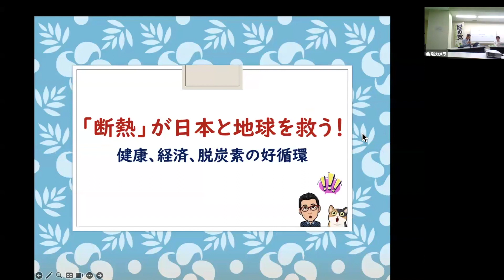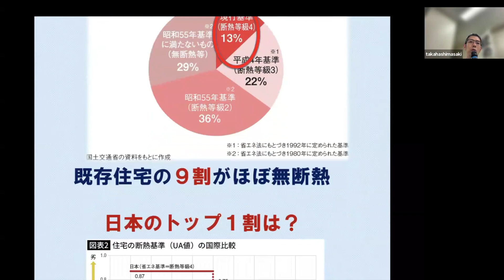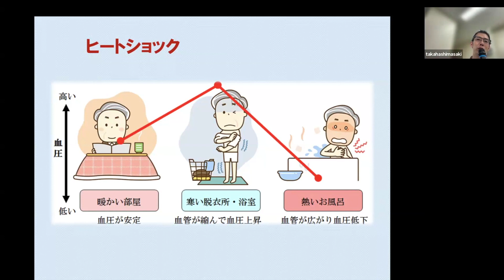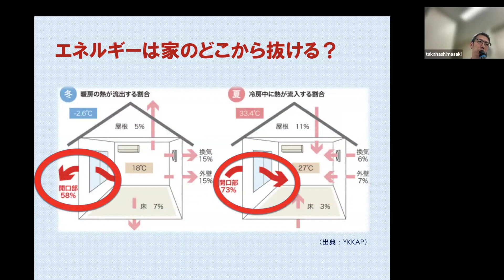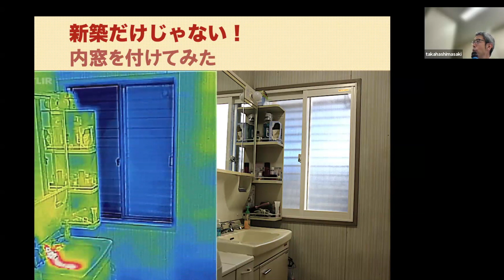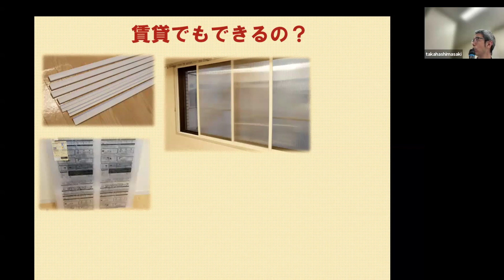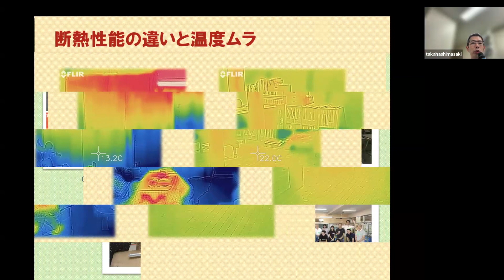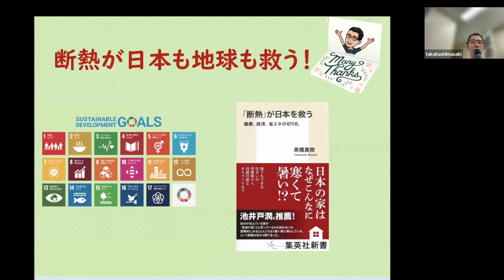「断熱」が日本と地球を救う！健康・経済・脱炭素の好循環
「STOP!地球沸騰化 COOL EARTH ACTION 2024」の締めくくり企画として大注目の『「断熱」が日本を救う 健康、経済、省エネの切り札』 (集英社新書)の著者、高橋さんをお招きしました。
ㅤ
講師：高橋 真樹 さん（ジャーナリスト）
放送大学非常勤講師。環境・エネルギーなど持続可能性をテーマに執筆。
エコハウスに暮らす「断熱ジャーナリスト」でもある。
著書に『「断熱」が日本を救う 健康・経済・省エネの切り札』（集英社新書）、『日本のSDGs -それってほんとにサステナブル？』（大月書店）、ほか多数。
ㅤ
2024/5/25（土）16:00-17:30
＠杉並区産業商工会館第2集会室＋Zoom